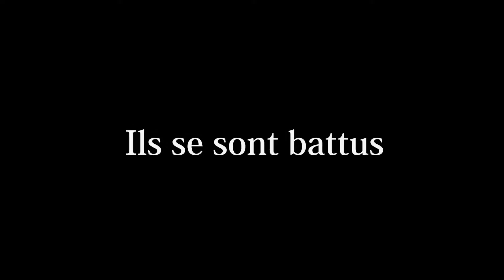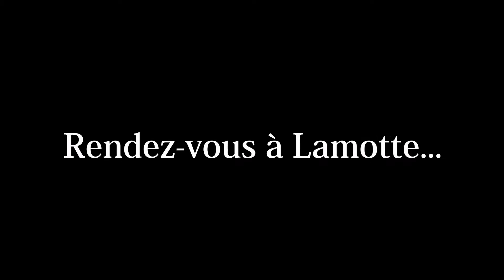Pony games John - Résumé saison 2015/2016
Rdv à Lamotte...